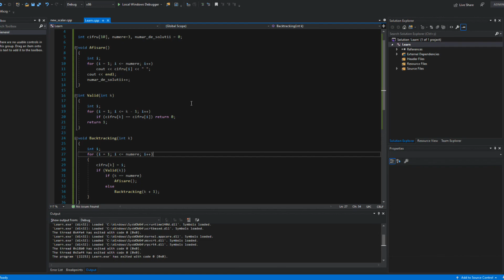Am descoperit metoda backtracking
Când am ajuns prima dată în America după ce am ajuns în casa pusă la dispoziţie de companie a trebuit să ne desfacem bagajele şi să ne instalăm.

Eu aveam un rucsac şi un troler iar trolerul meu este din acela cu cifru. Şi îl uitasem.

Cum nimeni nu îl mai ştia a trebuit să mă descurc şi să îl ghicesc că nu voiam să tai trolerul. Norocul meu a fost că trolerul avea un cifru format din doar trei cifre iar rotiţele acelea pe care le învârteam ca să potrivesc cifrele aveau doar 3 cifre pe ele. Adică aveam de aflat un număr din 6 posibile şi le-am luat la rând. Ce era să fac?

Mi-am amintit întâmplarea asta când Katy mi-a explicat metoda Backtraking într-una din sălile de relaxare a companiei Riverbites la care lucrăm şi m-a pus să învăţ calculatorul să facă şi el cum am făcut eu.

I-am zis să declare un şir de maxim 10 numere pe care l-am numit cifru. Apoi i-am zis că numărul maxim de numere din care să găsească toate soluţiile posibile pentru cifru să fie 3 adică exact ca la mine la troler. Am pus şi o variabilă care să îmi spună câte soluţii posibile a găsit computerul.

int cifru[10], numere=3, numar_de_solutii = 0;

Ca să afişez fiecare soluţie găsită de el să o văd şi eu am făcut o funcţie care se numeşte cum altfel decât Afişare în care afişez fiecare element potrivit în prealabil în cifru luând căsuţele cifrului la rând.

Am pus în funcţia asta ca după ce afişează soluţia să incrementeze şi numărul de soluţii găsite că dacă o afişează înseamnă că a găsit o soluţie

void Afişare()
    int i;
    for (i = 1; i = numere; i++)
        cout  cifru[i]  " ";
    cout  endl;
    număr_de_soluţii++;

Ca să văd dacă atunci când învârt de rotita cifrului şi este o cifră sus ea este şi bună de pus în combinaţia pe care o construiesc am făcut o funcţie pe care am numit-o Valid adică să îmi returneze 1 dacă numărul este validat ca să îl pun în soluţia pe care o construiesc şi 0 dacă nu e bun de pus în soluţie.

Pun un număr în soluţie doar dacă el nu a mai fost pus niciodată în aceeaşi combinaţie în cifru. Că nu are rost să încerc două combinaţii la fel că e clar că dacă una e bună e şi cealaltă sau dacă una nu e bună nu e bună nici cealaltă.

int Valid(int k)
    int i;
    for (i = 1; i = k - 1; i++)
        if (cifru[k] == cifru[i]) return 0;
    return 1;

Când am stabilit şi când e valid un element şi când o soluţie e completă m-am apucat să învârt de rotiţele alea până am făcut basici la degete. Noroc că sunt numere puţine.

Am luat numerele de la primul la ultimul şi le-am adăugat în cifru.

Dacă numărul era valid şi ajunsesem la final adică de exemplu dacă îl puneam pe 3 din 3 numere şi le pusesem şi pe celelalte atunci ziceam că am o soluţie posibilă,

Posibil nu înseamnă că şi merge dar eu le încercam pe toate.
Dacă era valid dar nu ajunsesem la numărul de cifre pe care le permite cifrul atunci mai băgam una şi încă una până îi dădeam de cap.

Katy mi-a zis că aşa cum am făcut eu se numeşte recursiv. Adică cică metoda asta este metoda Backtraking dar implementată recursiv pentru că făceam acelaşi lucru dar cu alte date. Adică se procedează la fel dar la un alt nivel cum zice BUG Mafia.

void Backtracking(int k)
    int i;
        cifru[k] = i;
        if (Valid(k))
        if (k == numere)
            Afişare();
        else
            Backtracking(k + 1);

În programul principal am apelat funcţia recursivă începând cu 1 că 1 era prima cifră de pe rotiţele cifrului. Am pus să afişeze şi numărul de soluţii ca să văd cât am muncit.

int main()
    Backtracking(1);
    cout  endl  "Numar solutii: "  numar_de_solutii;
    return 0;

Katy zice că de fiecare dată când trebuie să aflu toate soluţiile posibile al o problemă să folosesc metoda asta dar doar dacă nu găsesc alta mai rapidă că cică e o metodă lentă dar uneori nu există altă mai rapidă.

Backtraking înseamnă retrogradare și metodei îi zice așa că atunci când i se înfundă drumul o ia înapoi pe nivele până ajunge într-unul de unde poate merge din nou înainte. De exemplu dacă merg cu masina dintr-un oraș în altul si greșesc drumul sau se înfundă o iau înapoi până pot să merg iar înainte. Această metoda am înțeles că se foloște și la determinarea tuturor posibilităților de a ajunge dintr-un punct în altul și deci e folosită de aplicațiile GPS.